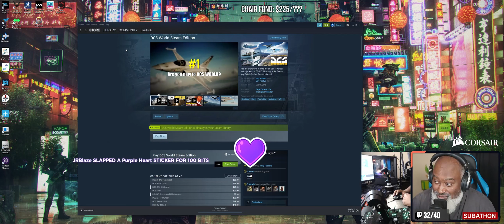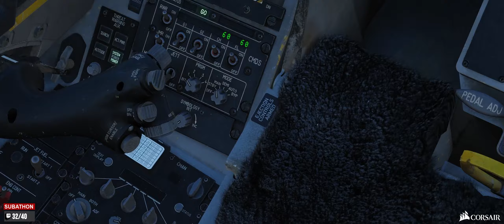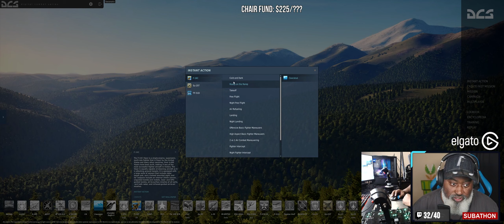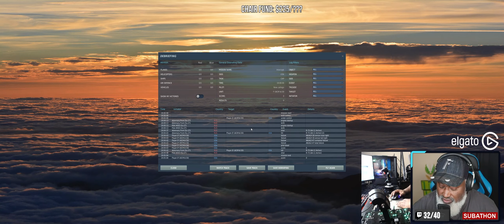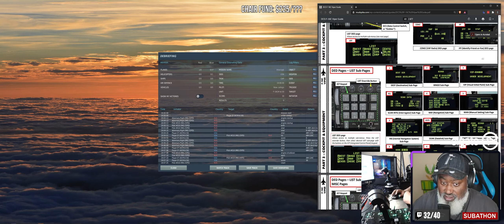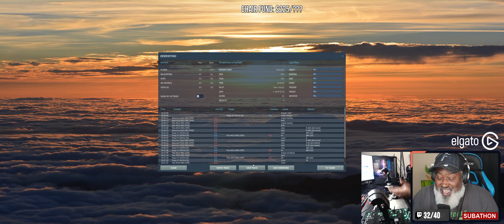Is DCS World too hard to learn? Day 1 F16 Viper - DCS Digital Combat Series World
I'm learning DCS! Join me on the journey!  - Thanks DrSlaughterRex for helping me out!